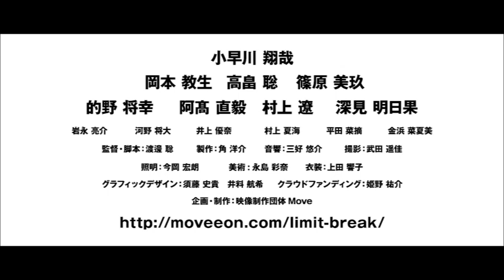応援団にフィーチャーした自主製作映画「限界突破応援団」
野球の応援を始め、選手を激励し、鼓舞する役目の応援団。彼らに焦点をあてた、「応援団」のあり方に迫る、熱い映像を製作します。福岡を拠点に活動する映像製作団体Moveの集大成となる短編映画作品です。